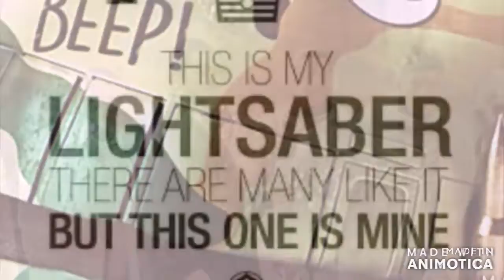the blurred pillars(magentatainment)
ozma that brought down the towers, kubricks kamera ,lucian chapter wine river drunk bear
 so the group of 33 scottish rite masons that brought us jfk assassination, nuke scare , space race moon bullshit , commisioned the industrial light and magicians to help them trade the towers for terra-ism, film,book.toy.
that why they invented ozma osama bin laden  .also thats why star wars films contain masonic religion ( jedi)which millions of children adhere to consists of psilly masonic bullshit until you acheive jedi bollocks ( masonic enlightenment) and upon death they gain cosmists beliefs ( only fair the film makers that brought you star wars devide the patrons beliefs evenly.
kubrick prophesised russian cosmism and masonic brotherhood (old masonry and new)colluding in his film 2001 with the monolith and gullible apes looking up at it much the same way the people did on 911

so this gullible ape has worked out what 2001 space odyssey was about
worked out who made the 911 tape
smashed room 237 kubricks tribute to the new ozma

kubrick had zeiss,lucas had kerner( check out the logo ),nolan had imax, all magicicians get there kamera praised ,ha ha the matrix movies bullet time is another tell,remember bullet time ( matrix) well thats the basic of how the model was filmed from 360 degrees .

it also encompasses masonic doctrine and cosmist psi phi , the two groups that brought you the cold war ,space race, and tim ozman “terra-ism”please be aware that i dont believe 911 was the start of modern day terra-ism
i believe that the artistocrats knew they could sell the collapse with the help of media and other shills, judy wood fetzer etc etc
i mean come on none of the shills or gatekeepers ever looked into miniatures
pay attention, the father of ,SMJ
but lucas takes that to the nth degree by mixing them to fabricate the jedi religion, who also disappear on death like the jihadso smile for kubricks kamera obskura
a room 23(iv,v,vi)7 production
in association with millenium fall-con satr wars clues
the 2nd manhatten project (new york rite)the dawn of man was a tuesday , it was when both sides of space flight hustle fooled their own gullible apes ,much the same way they always do
so usa and russia whilst adopting cold war fear and paranoia ,
all whilst they were planning the next hustle “terra-ism”.

george lucas turned 911 into a space film by twisting the events of sep 11into a narrative that suited both space clown groups cosmist and the moon masons ( theives and liars by ), cortorized with a lightsaber
then its time for ozma ( kubricks nickname for lucas)
like i say some are literal translations calling c3po human cyborg relations is the same as saying oil and petrol is what keeps the machines going, hence OPEC backwards, is c3po
coincidently the early egyptian kamera obscuras looked similar to Kubrick’s monolith,

pay attention, the father of ,
but lucas takes that to the nth degree by mixing them to fabricate the jedi religion, who also disappear on death like the jihad

it doesnt matter if there were planes or not or even empty or full the collapse video shows how houseclowns like spinning plates.
star wars trilogy still has every counterpart to the days events on sep 11
so smile for kubricks kamera obskura
oh and yes tim ozman was fabricated by both sides, but ozma  was to blame
so 19 apemen with boneclubs the dawn of man scene became 19 hi jackers with box cutters